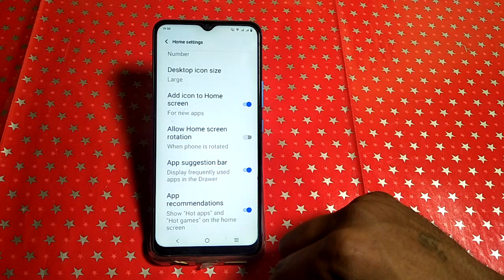Vivo y33T app suggestion bar on off kaise karen ,how to turn on off app suggestion bar Vivo y33T